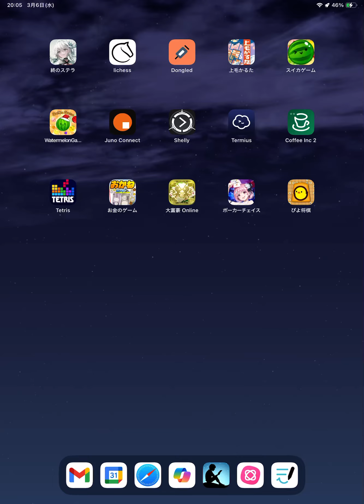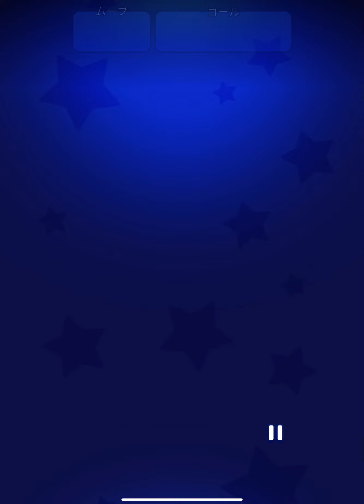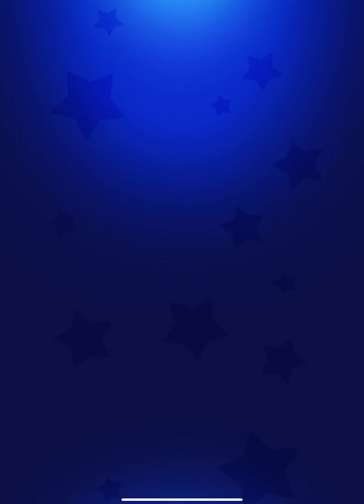Tetris テトリス 2024/03/06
↓こちらも合わせてご視聴ください。